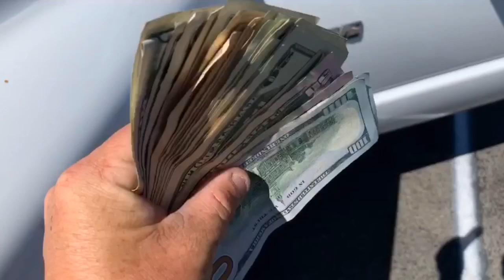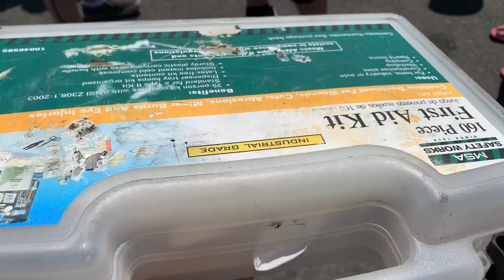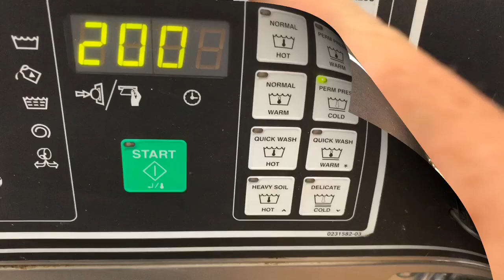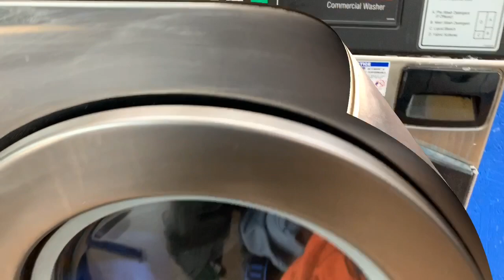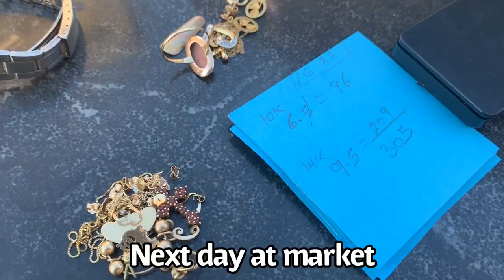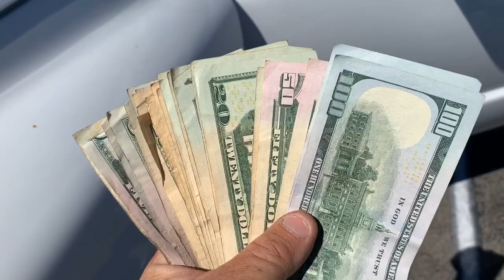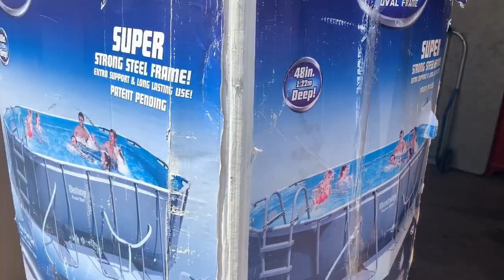4 FLEA MARKET DAYS OF OUR LIVES! I bought an abandoned storage unit and made money